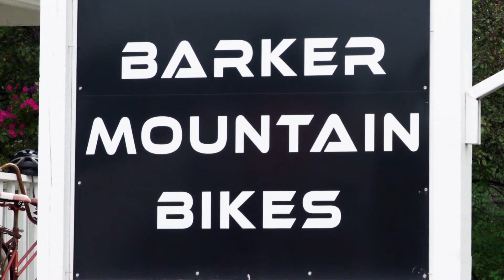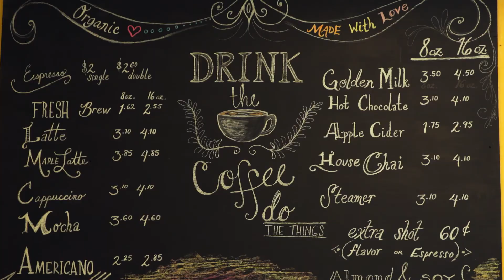Borderlands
See what the Bethel area has to offer for mountain biking, courtesy of The Borderlands collaborative and Inland Woods + Trails!